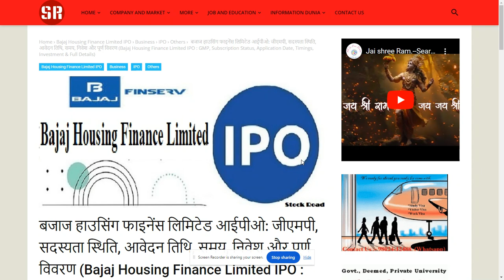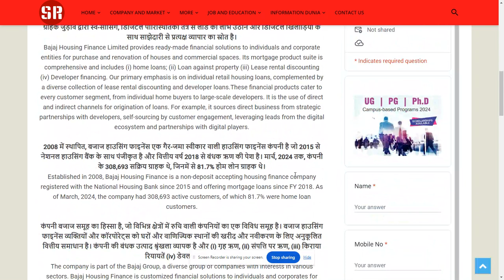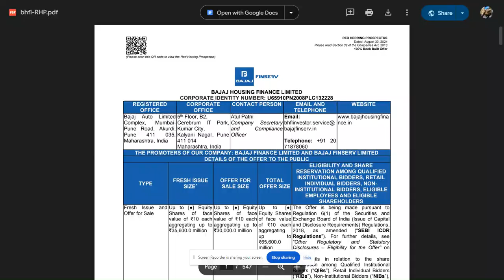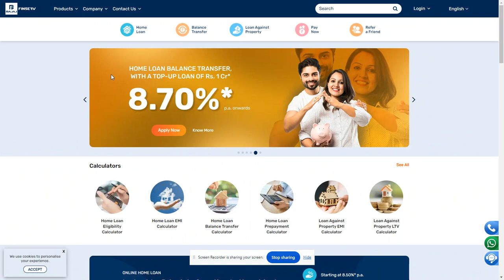Bajaj Housing Finance Limited (BHFL) IPO detail 2024-SearchMe (All-in-one-dunia)ipo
बजाज हाउसिंग फाइनेंस लिमिटेड आईपीओ: जीएमपी, सदस्यता स्थिति, आवेदन तिथि, समय, निवेश और पूर्ण विवरण (Bajaj Housing Finance Limited IPO : GMP, Subscription Status, Application Date, Timings, Investment & Full Details)